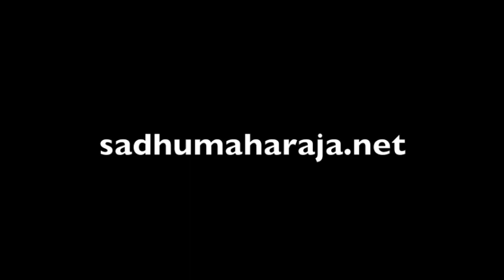2095: Shyaama and Shyam Real Divine Love - Sadhu Maharaja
Recorded in 2013, Italy